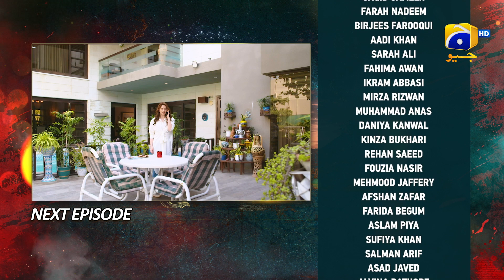Ehraam-e-Junoon Episode 17 Teaser - HAR PAL GEO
Ehraam-e-Junoon Episode 17 Teaser - 27th June 2023 - HAR PAL GEO

Writer: Jahanzeb Qamar
Director: Syed Ramish Rizvi
Producers: Abdullah Kadwani & Asad Qureshi
Production House: 7th Sky Entertainment